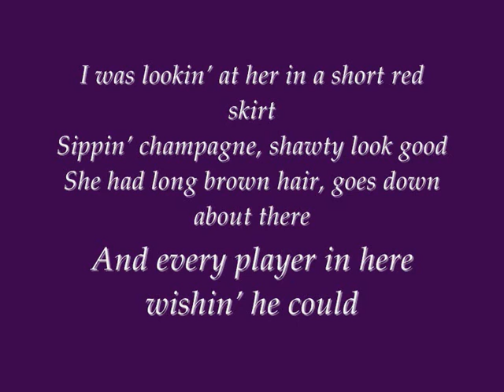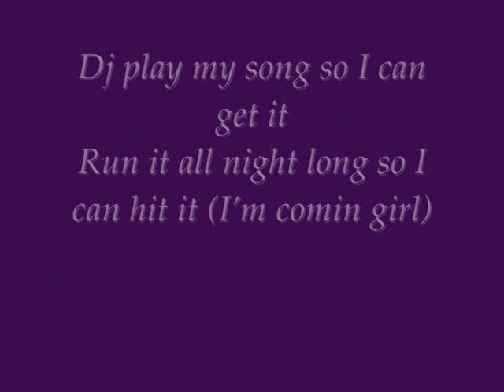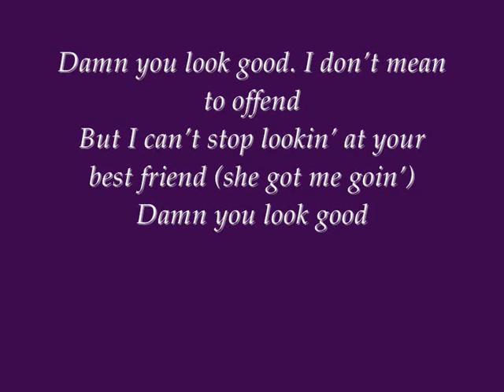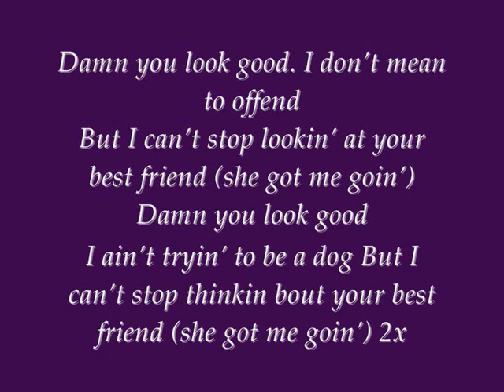Mario I'm A Fan with lyrics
Mario - I'm A Fan Lyric on screen